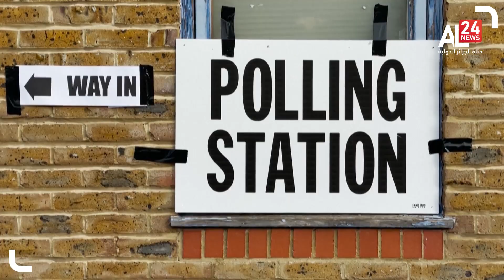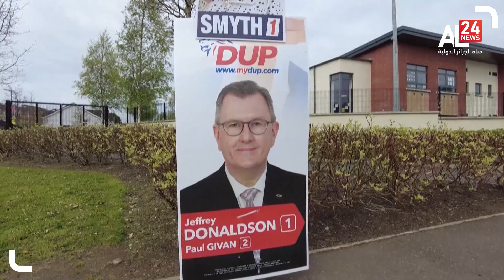بريطانيا: المحافظون يفقدون مجالس بمعاقلهم التاريخية في الانتخابات المحلية